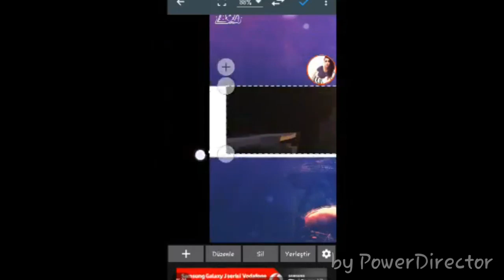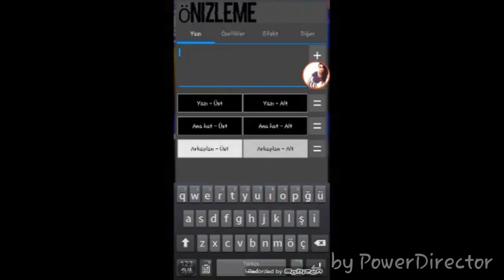Speed Art-QuaHD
Hey there !

You specify in the comments if you want to design a portion will be enough ^^

Good Morning!

Skype:Sansia15

Skype:Can.aksu38

PEACE !